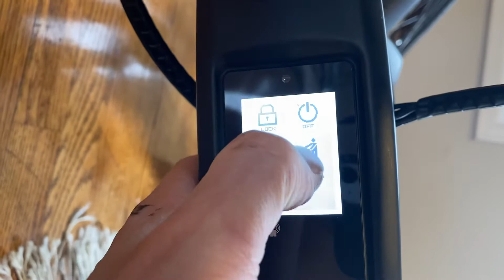Stromer ST2 motor not engaging consistently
Here is use the move function several times to replicate what I’m seeing on the bike while riding as well. The bike shakes and the motor does not propel the bike forward.